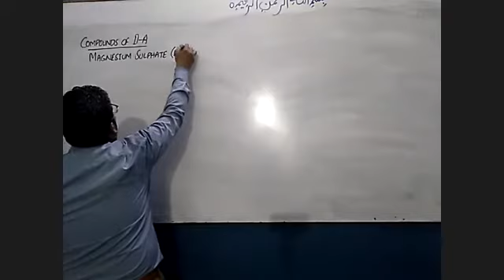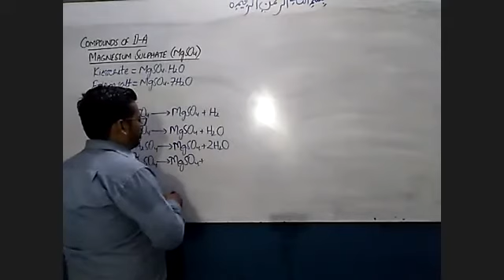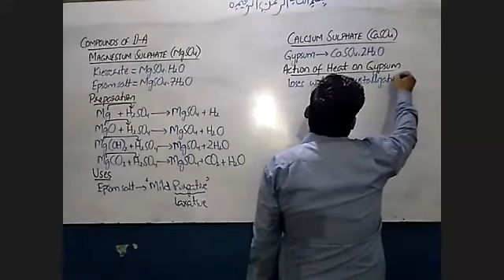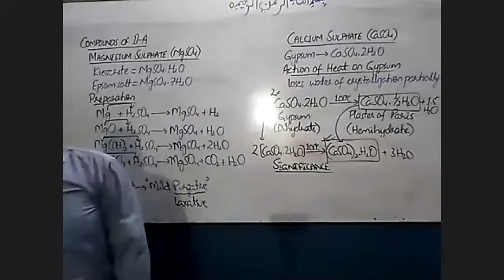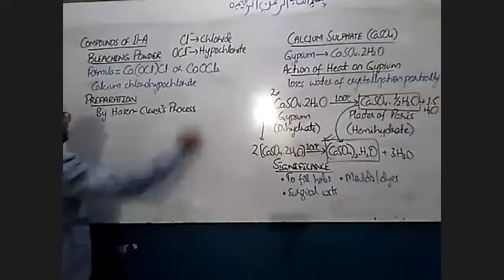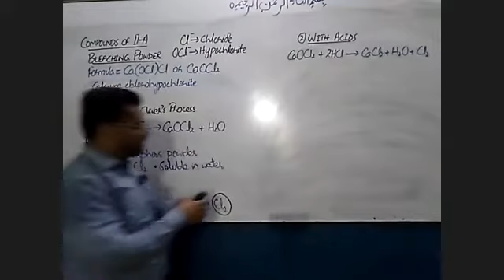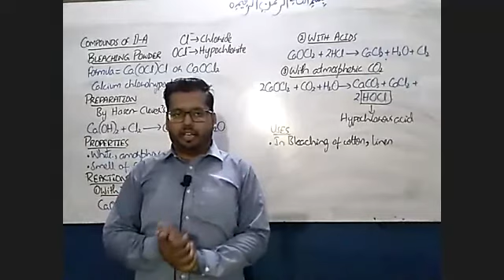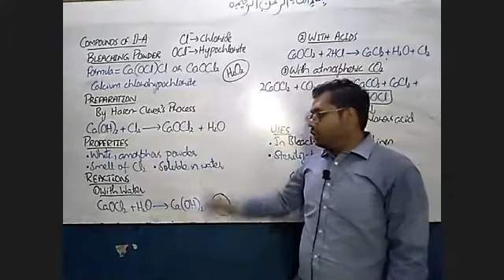XII Chemistry 8th September